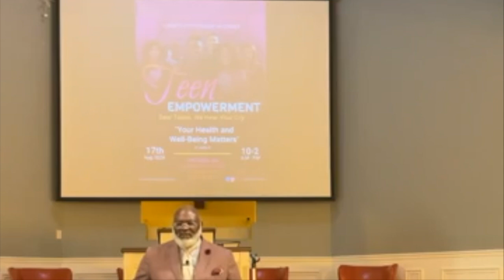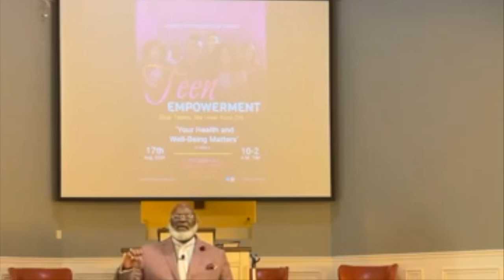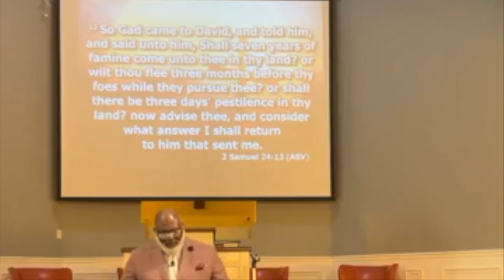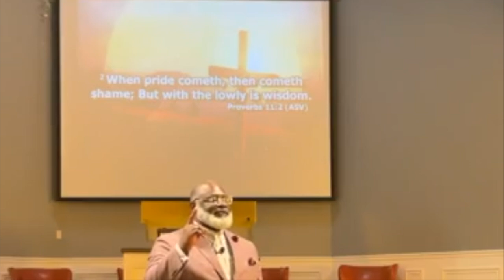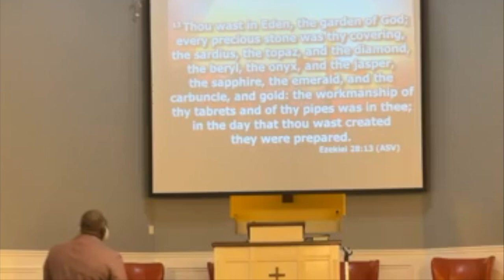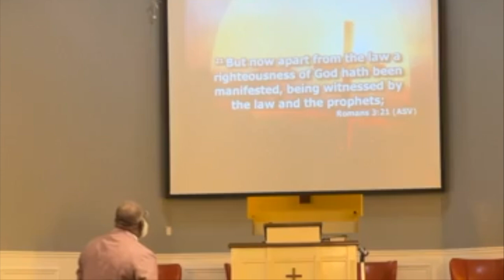Sermon: I rather fall in God's hands 7July24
A sermon from 2Samuel 24:1-25